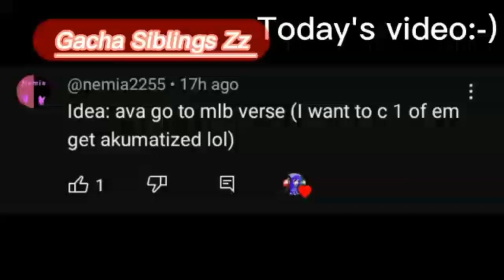If the AvA/M were in MLB🐞🐈‍⬛|gAchA ClUb ✨✨✨✨🤌🏻🔪💀👁️👄👁️💅🏻|pt1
Stay safe*From LB and CN*,
Love y'all  ❣️❣️❣️:-)